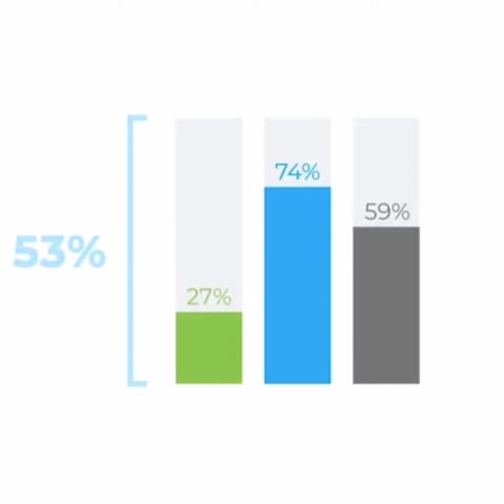Experimento con REALIDAD VIRTUAL en Pacientes con ANOREXIA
Este vídeo trata sobre  un experimento en pacientes con anorexia nerviosa utilizando como tratamiento la realidad virtual